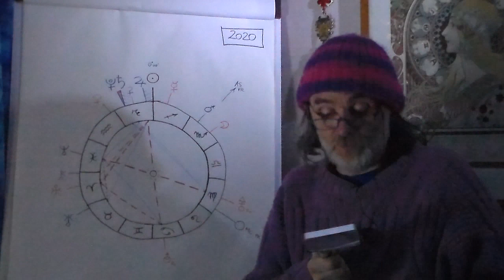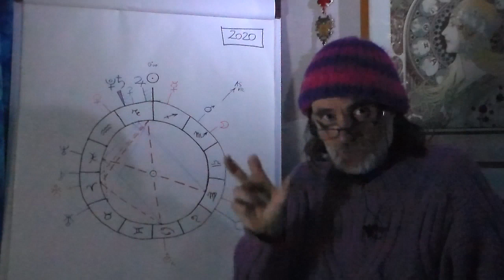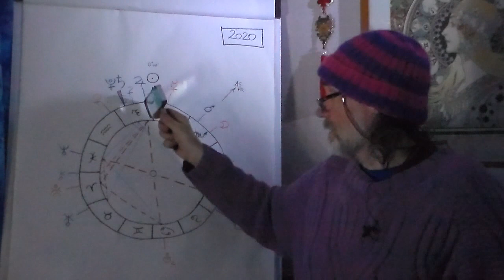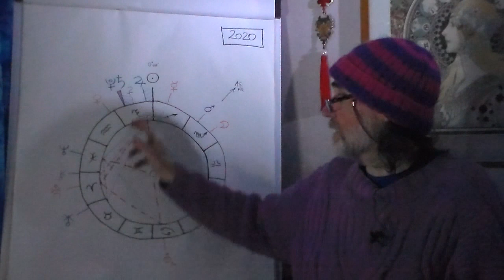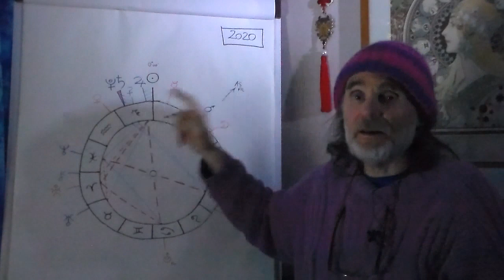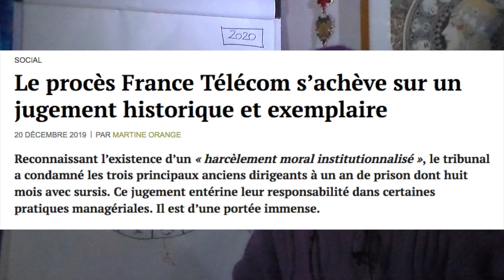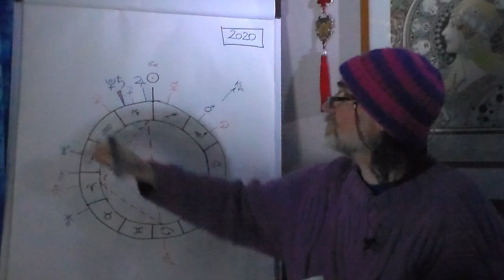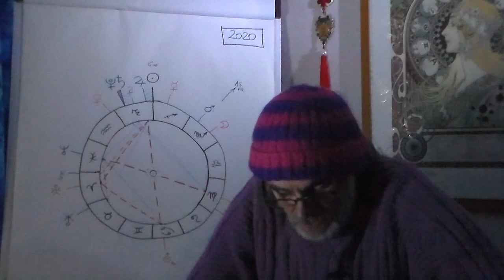L'aspect Jupiter sextile Neptune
Le 20 février 2020 Jupiter sera sextile à Neptune. L'occasion de revenir sur cet aspect important